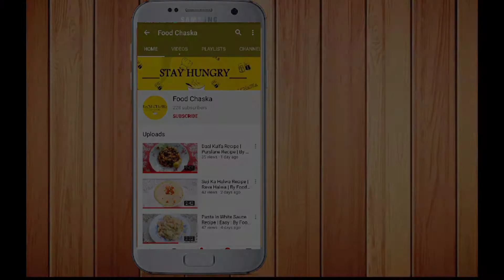Patatas A Lo Pobre | Spanish Potato Recipe | By Food Chaska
Welcome to our youtube channel..we are here to bring amazing recipes for you.So don't forget to like, share and subscribe and press the bell icon for updates.If you want to know any special recipe so let us know in the comments.Stay tuned.